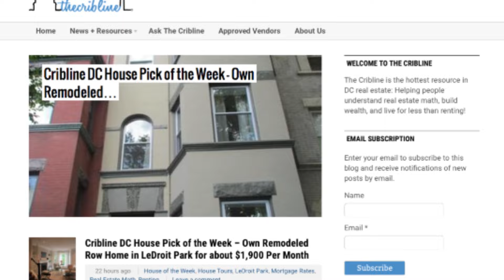Famous Five - Eric Wohlschlegel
Eric is founder of The Crib Line, DC's hottest resource in real estate. We went over to one of his many homes to chat more about it and let's just say when he invited us in and told us to make ourselves at home, we definitely did.